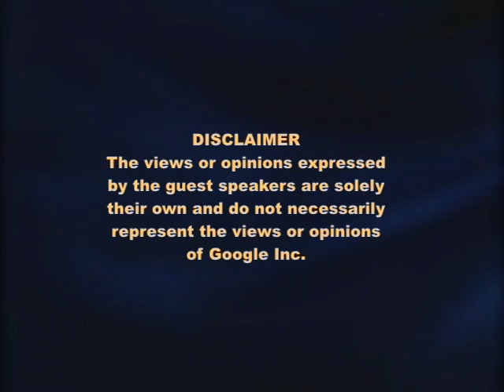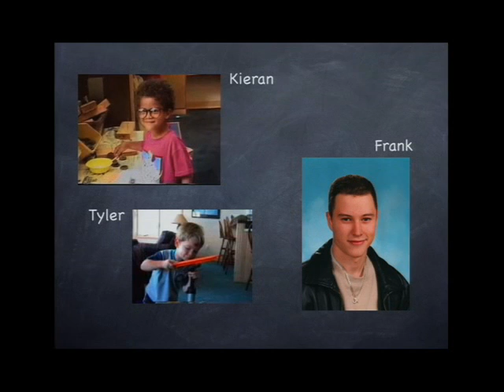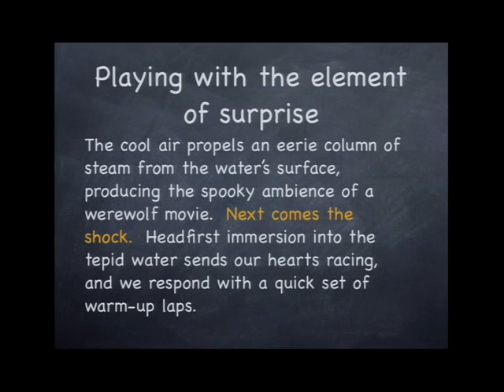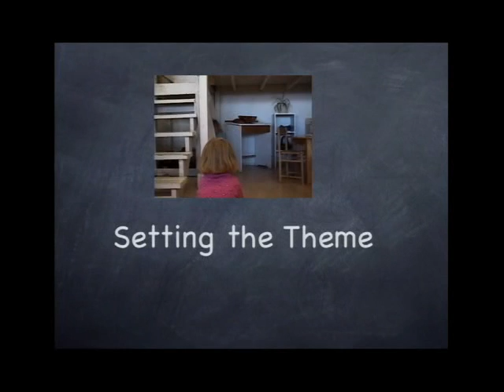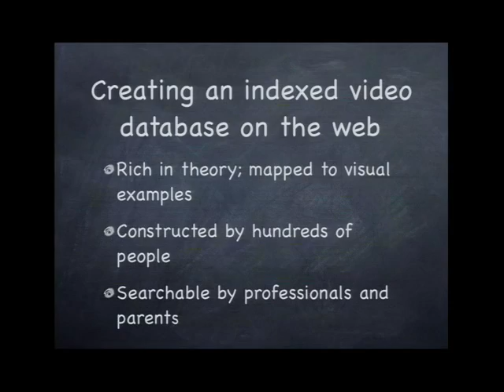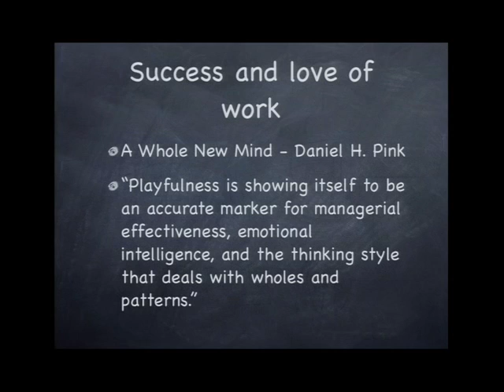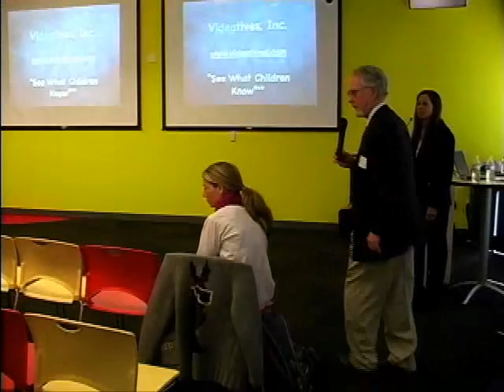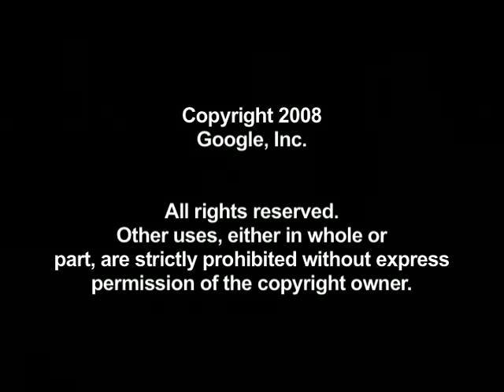Playing your way into Harvard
ABSTRACT

We will discuss the nature of play, how play in the preschool pre-structures habits of mind that are required by creative adults, and how these precursors can be supported by the sensitive parent or teacher. The talk will be divided into two hours: the first hour can be an exposition of ideas, the second can be a dialogue with the audience. We can prepare the participants with advanced provocations using the Google intra-network, perhaps giving them links to some digital video examples.
2. Define how the "Tech Talk" is a "Tech Talk." The hook here could be that to truly understand the subtleties of play, one needs tools such as those that allow one to annotate video. Parents already add captions to the family album. We could extend this "family album" idea to something like ... something like "From My Face to Our Place: Digital Video as the New Family Album: A Tool for Understanding Our Children." We could add the power of "search" to the digital history of one's own family.

Speaker: Dr. George Forman
George Forman, Chief Executive Officer and Professor Emeritus at the University of Massachusetts retired in 2002 to found Videatives, Inc. George has over 33 years of experience in university teaching, cognitive research, multimedia design, and educational consulting in the area of early childhood learning and development. At Videatives, George is responsible for product design and content development. He has authored over 7 books, 3 videotapes and many research articles on how children think and how teachers can help children reflect on their work through drawing, video feedback, and play with objects. In the 1970's he founded The School for Constructive Play, an experimental program for young children based on the learning theory of Jean Piaget. He has designed museum participatory exhibits, educational puzzles, and instructional games. He is past president of the Jean Piaget Society, serves on numerous editorial boards, and was recently advisory faculty in residence at the Hong Kong Institute of Education. His speaking engagements have taken him all over the world including Asia, Australia, Europe, and Scandinavia speaking mainly about constructivist education, particularly as inspired by the preprimary schools in Reggio Emilia, Italy. George holds a Ph.D. in developmental psychology from the University of Alabama.

Speaker: Dr. Ellen Hall
Ellen Hall, Chief Development Officer, is a co-founder of Videatives, Inc. and the Owner and Executive Director of Boulder Journey School, a school for young children in Boulder, Colorado. Ellen has over 30 years of experience in the field of early childhood education, working with children, families and educators as a teacher, administrator, mentor and consultant. At Videatives, Ellen is responsible for leading outreach and partnership initiatives. Digital video assets, including video clips, videatives, and Thinkprints are utilized extensively in this program. Ellen's doctoral dissertation studies how videatives accelerate and deepen teachers' conceptualizations of children's thinking. Ellen has published in textbooks and journals and presents frequently at national and international early childhood conferences and meetings. Ellen serves on the Executive board of the North American Reggio Emilia Alliance (NAREA), an organization of educators, parents, and advocates seeking to elevate both the quality of life and the quality of schools and centers for young children. Ellen holds a M.Ed. from Smith College and a Ph.D. in Educational Leadership and Innovation from the University of Colorado at Denver.